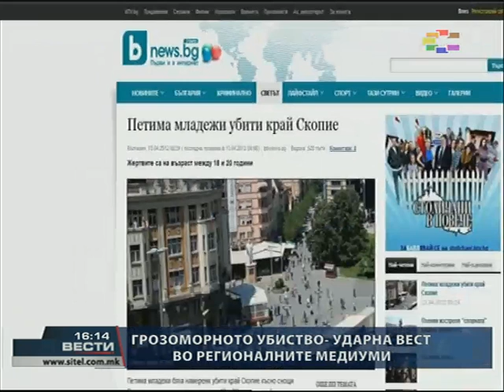Изјави на министерката на МВР и роднини на убиените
Сител Телевизија Вести 16 часот 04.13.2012

Како изгледаше местото на злосторството синоќа?
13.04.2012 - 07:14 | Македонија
Огромен број полицајци, вештаци од крим техника и голем број револтирани граѓани. Ваква слика, вчера нешто по полноќ ја дочека екипата на Сител на Смилковското Езеро, во близина на Црешево.

Четири 19 годишни момчиња од скопската населба Радишани лежеа еден до друг облеани во крв на бергот на езерото. Веднаш до нив, лежеше и еден 45 годишен маж.

Сите имаа прострелни рани, а околу нив, можеше да се забележат чаури од испуканите куршуми. Вчерашното рибарење на Смилковското езеро го платија со својот живот.

Според информациите од терен, момчињата вчера околу 19 часот со автомобил дошле на риболов на Смилковското Езеро. Таму веќе бил 45 годишниот жител на Црешево, кој речи си секој ден рибарел на истото место. Телата околу 22 часот, ги пронашле рибари.

Револтираните граѓани кои ја дочекаа екипата на Сител, велат дека станува збор за мирни луѓе, кои постојано бегале од инциденти.

Кој ги уби? Кому згрешиле овие млади луѓе? Ова се прашањата кои постојано си ги поставуваа жителите на Црешево.

На нив одговори треба да даде полициската истрага. Вештаците до денеска напладне го чешлаа теренот. Телата на убиените, утрово околу 5 часот биле префрлени во одделот за Судска медицина на обдукција.